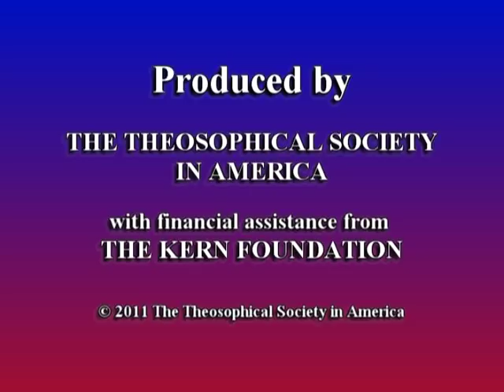Ron Miller: A Very Different Christian Story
Most people assume Christianity began as a unified movement and then fragmented in the course of its history. As Professor Miller points out, however, diversity was present from the beginning, as evidenced by ancient texts found buried in the deserts of Egypt. April, 2011.

Professor Ronald H. Miller was a frequent guest lecturer of the Theosophical Society in America, spreading his message of religious tolerance and interreligious dialogue whenever he spoke. He was a professor of the Religion Department at Lake Forest College in Illinois and was a co-founder and co-director of Common Ground, an active adult education group for interfaith study and dialogue founded in 1975. Miller was vice-president of the Interreligious Engagement Project 21 and Board member at Hands-of-Peace, an organization that brings American, and Palestinian and Israeli teenagers from the Middle East together for a two-week program in the United States.

This was Professor Miller's last presentation at the Theosophical Society when, only a few days later, on May 4th, 2011, he died suddenly and unexpectedly of a heart arrhythmia. He was 73 years old.